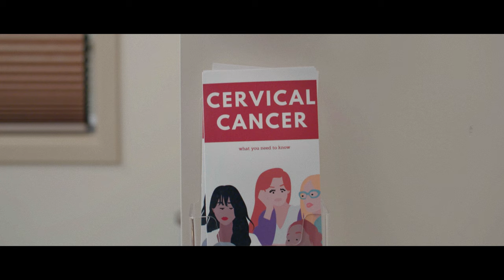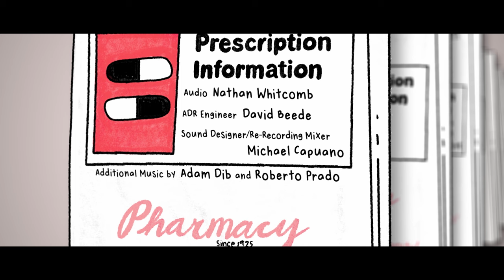10mg : A Short Film About Starting Anti-Depressants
A visit to the OB/GYN doesn't go as planned when a thirty-year-old patient realizes her depression might be out of control. But don't worry ... it's funny!

A Note from the Writer:
10mg refers to the dose of Lexapro I take every day at 9am with my morning cup of coffee.

It’s a teeny tiny white pill, smaller than an M&M, but over the last six years, it has changed my life. I’m not being dramatic! My mornings used to start with coffee and crying, followed by a turbulent hour of being scared shitless that the horrible feelings would never go away. All of the whacky remedies in our script come directly from my life. The herbs, the sound baths, the canceled therapy appointments; they were all elaborate ways for me to avoid taking prescription medicine, because, for some reason, I associated medicine with failure.

Since starting Lexapro, I’ve tried to be open about my depression and anxiety as much as possible, if only to help others feel more comfortable with treating their mental illness as an actual illness -- something that’s really hard to do when most wellness outlets recommend green smoothies or daily yoga as a solution. Talking about my decision to take Lexapro opened the door to SO. MANY. PEOPLE. telling me about their own struggles with mental health, including my own mother!

When 10mg's director, Heather Kasprzak, and I first met, it took about two minutes for us to get into talking about mental health. She is a fierce advocate for better, more realistic representation of mental illness in media, especially after a complicated relationship with her bipolar dad. We were both stunned to read a recent USC report that only 1.7% of characters in film are portrayed with a mental illness, and unfortunately, most of them are violent and lacking nuance. Our missions align perfectly: we want to change that statistic. ASAP.

We were so lucky to be able to film 10mg with an almost exclusively female cast and set crew. Production started in 2021, giving us a sense of purpose and community after over a year of the COVID-19 quarantine. It was extra hard, our team was extra small, but being together was extra rewarding.

Thank you for the opportunity to be a part of your mental health journey.
Love Always,
Christina

and check out her comedy mental health book

✨10mg was made possible by:✨
DIRECTOR / PRODUCER: Heather Kasprzak
PRODUCER: Natalie Masciale
DIRECTOR OF PHOTOGRAPHY: Jordan McKittrick
PRODUCTION DESIGNER: Sean Genrich
SOUND MIXER/BOOM: Nathan Whitcomb
EDITOR: Brad Besser

Starring
PATIENT: Christina Wolfgram
DR. LAURENT: Lynn Downey
KRISTY FROM GLENDALE: Ali Lee
WITCHY WOMAN: Elmira
DIDGERIDOO MAN: Sean Genrich
GOOD AT MEDITATING: Monica Suriyage
SOUND BATH PRO: Hannah Kreger
GODDESS VIBES: Alexia Anastasio